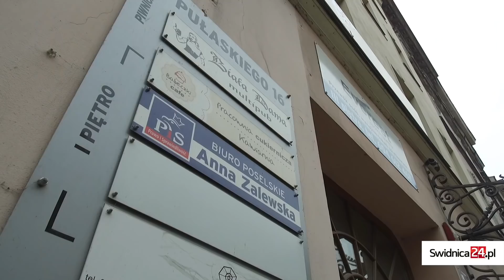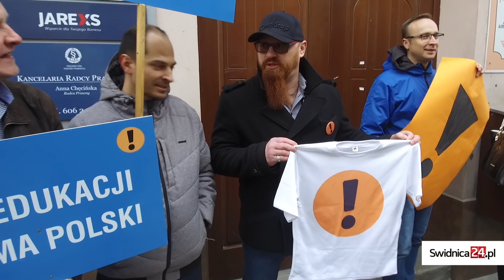Świdniczanie wsparli strajkujących nauczycieli. Przemarsz pod biuro minister Zalewskiej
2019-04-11, Świdnica. Ponad 100 osób wzięło udział w przemarszu ulicami miasta, którego celem było wyrażenie poparcia dla strajkujących już czwarty dzień nauczycieli.